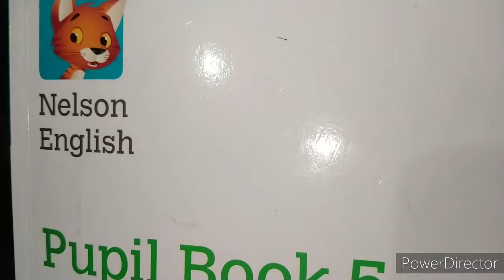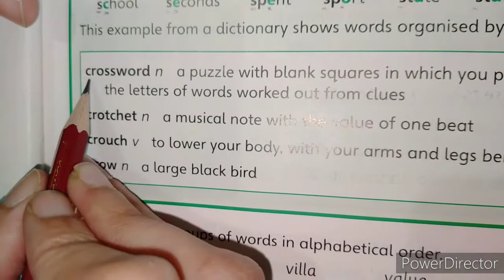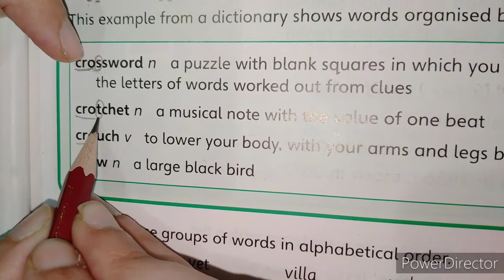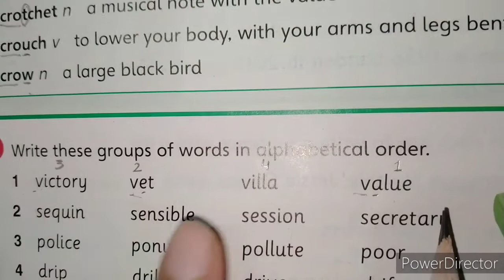6th English Lecture 9